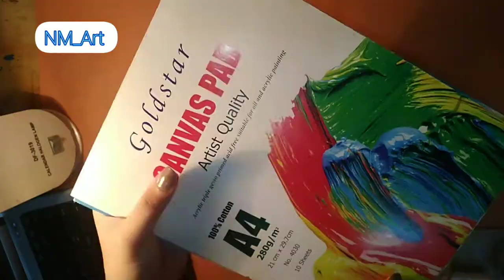Seascape Painting 😍😍Oil Painting ♥️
Medium : Oil Paint
Surface : canvas Pad
Size : 8x12